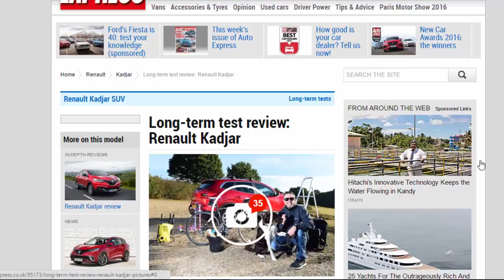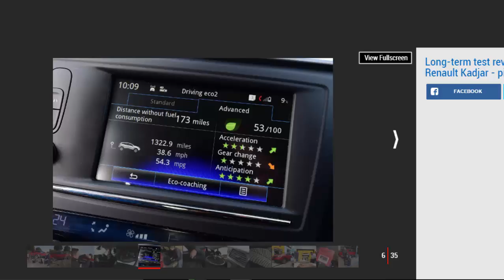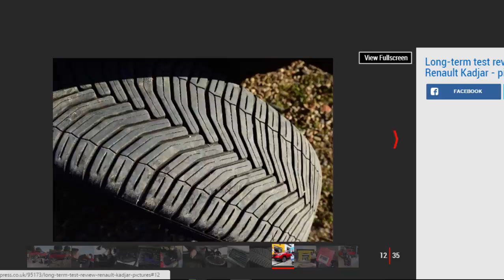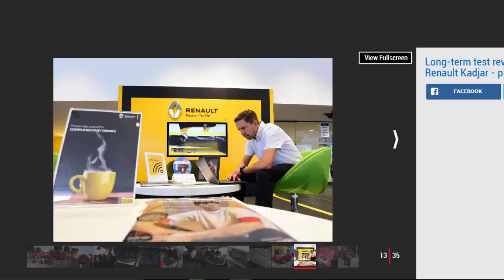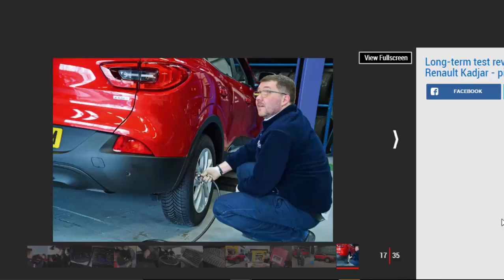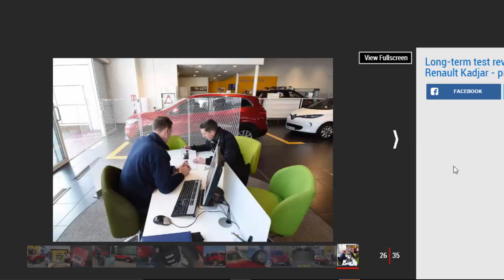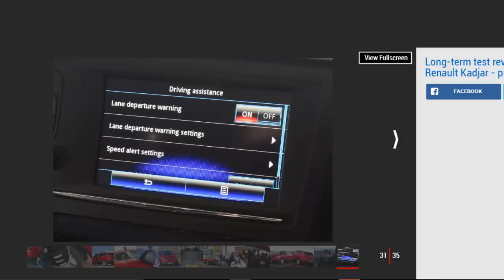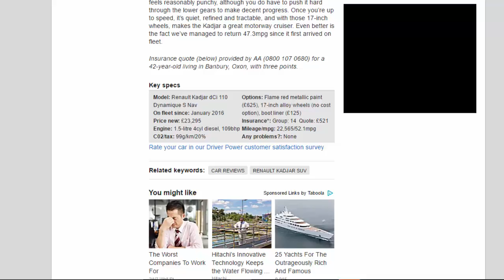Read Newspaper - Long-term Test Review: Renault Kadjar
Read newspaper:
Long-term test review: Renault Kadjar
Source: autoexpress.co.uk